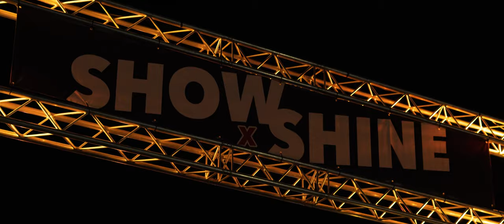HEM 2024 trailer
Trailer of HEM2024 by @DanStudioMedia
HEM 2024
23 24 25 August
02440 Clastres
France